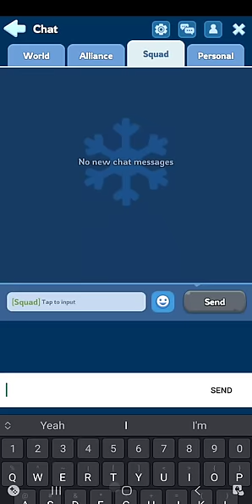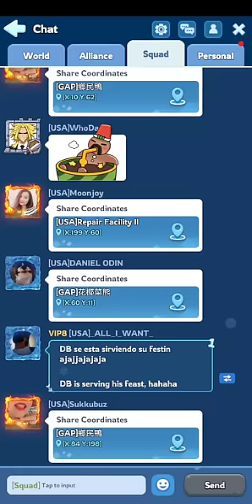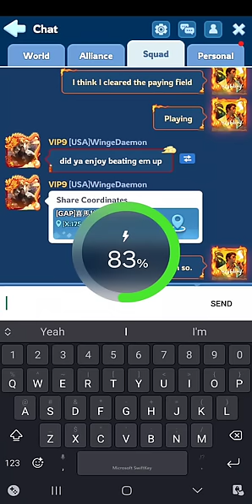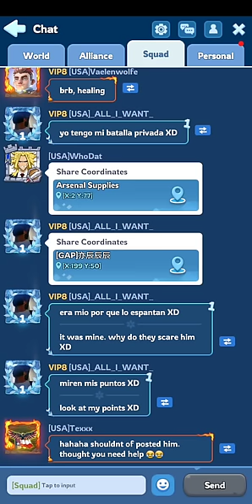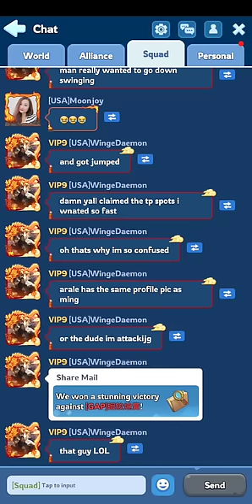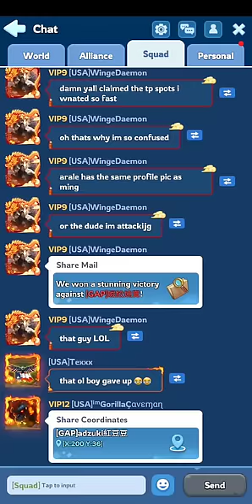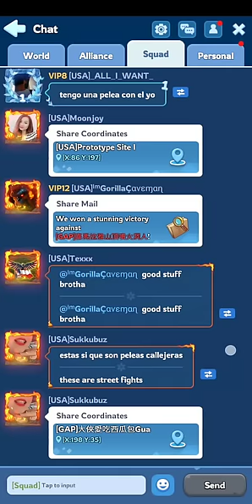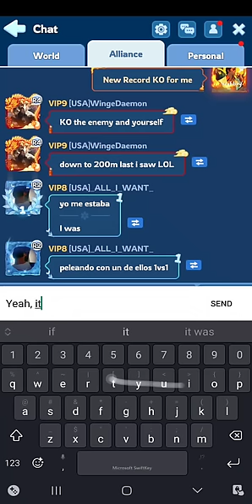Whiteout Survival, Foundry Battle VS S79, New KO Record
Foundry battle vs s79 GAP alliance. It was a little one sided but I hope you enjoy it.

for the battle music, thank you.